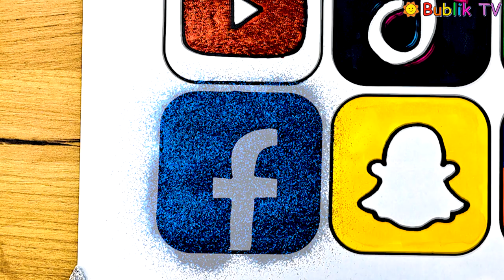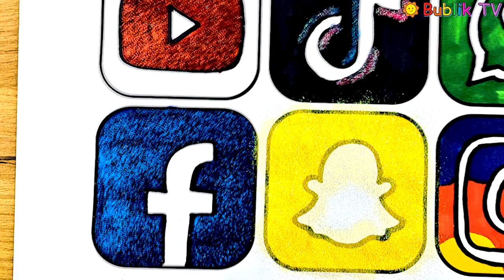Social Media Apps Painting & Coloring | Bublik TV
"Transforming Social Media Icons into Vibrant Artwork: Youtube, TikTok, Whatsapp, Facebook, Snapchat, and Instagram"

In this exciting art video, we delve into the world of social media icons, but with a creative twist! Join us as we take the iconic logos of popular social media platforms like Youtube, TikTok, Whatsapp, Facebook, Snapchat, and Instagram, and give them a colorful makeover through the art of painting and coloring.

Facebook's iconic "f" is given a fresh and dynamic aesthetic. Lastly, we explore the beloved Instagram logo.

Get ready to witness the fusion of digital and traditional art as we bring these symbols to life through painting and coloring, creating a visual representation of our connection to the social media landscape in a whole new light.❤️🧡💛💚💙💜

♡ Bublik TV ♡